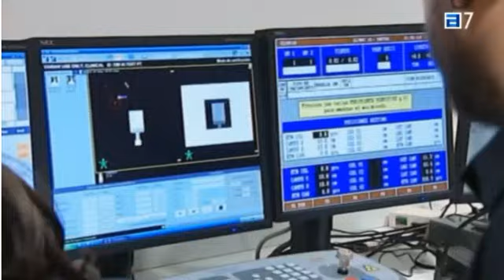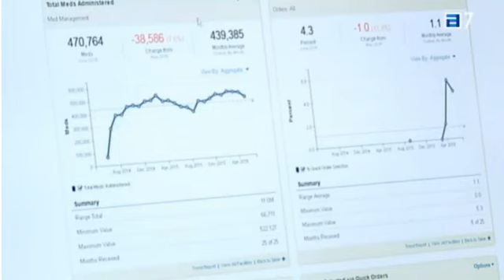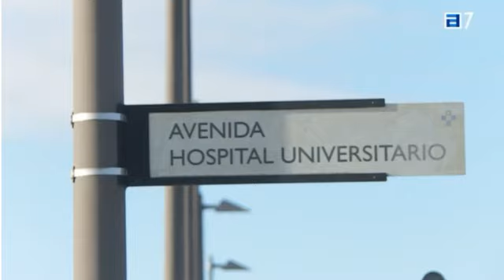El Huca cumple 10 años. TPA Noticias.